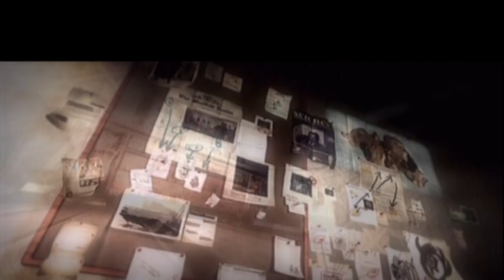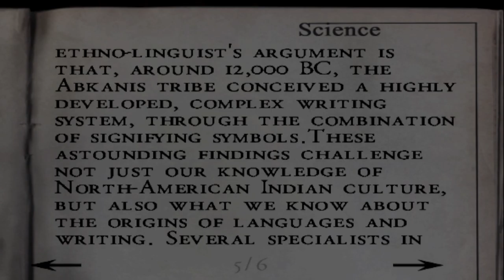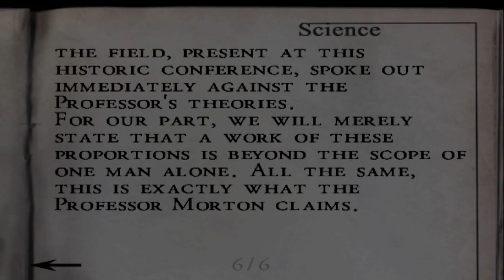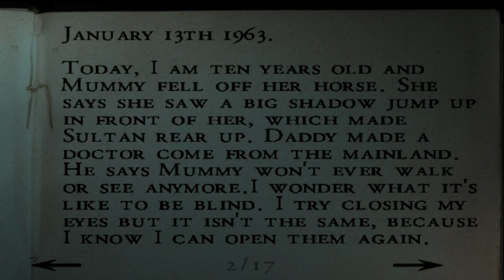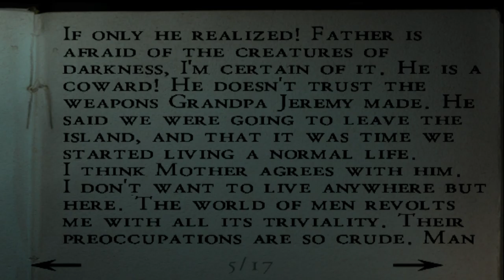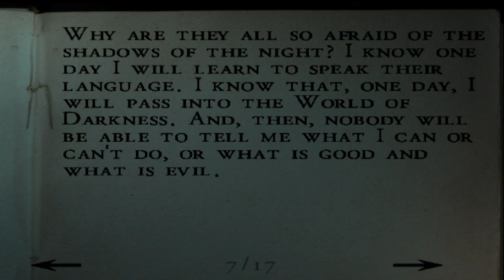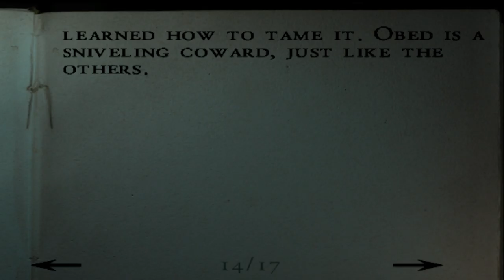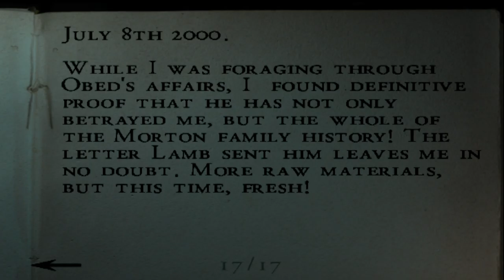Alone In The Dark: The New Nightmare Aline #1 - Howard?